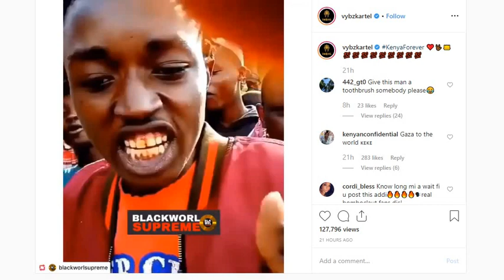Vybz Kartel Bigups Kenya, Impressed By Kenyan Rapper